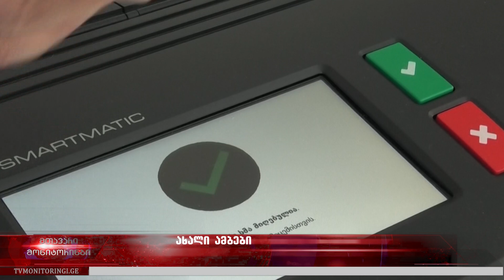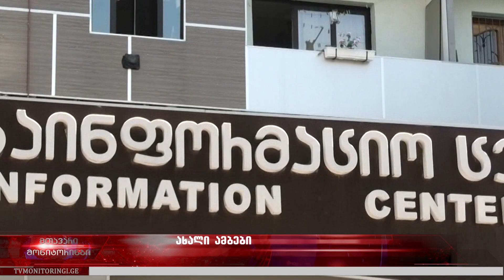ახალი ამბები 11. 07. 2024